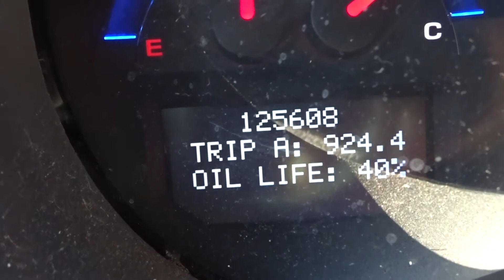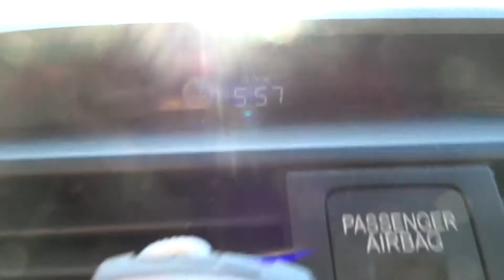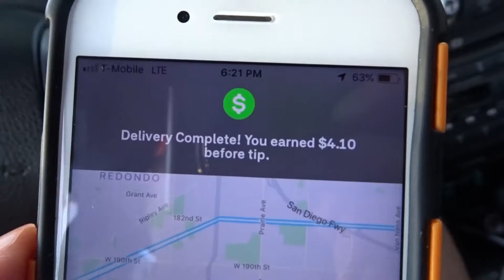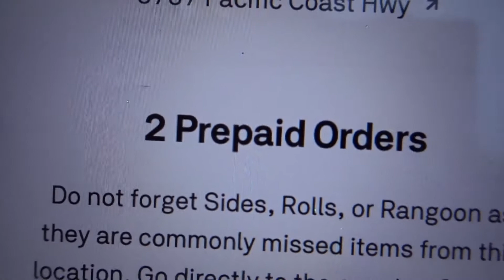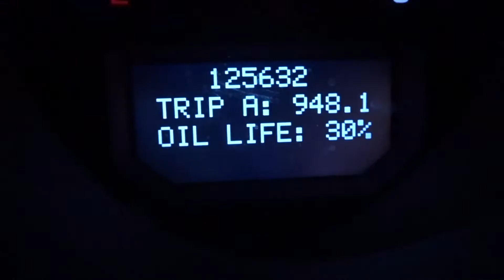Is Using a Bag During Postmates Worth it?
The Postmate's Journal : Day 130
Does using a bag to deliver people's food give you better tips for Postmates?